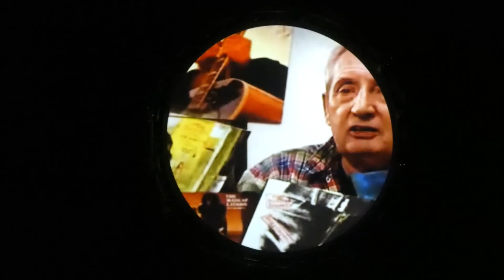Pink Floyd Legend - Introduzione a Atom Heart Mother (filmato) - Roma, 3 agosto 2022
Cavea Parco della Musica
Fabio Castaldi - Bass & Vocals
Alessandro Errichetti - Guitar & Vocals
Simone Temporali - Keyboards & Vocals
Emanuele Esposito - Drums
Paolo Angioi - Guitar & Vocals
Maurizio Leoni - Sax
Nicoletta Nardi, Giorgia Zaccagni, Sonia Russino - Backing Vocals